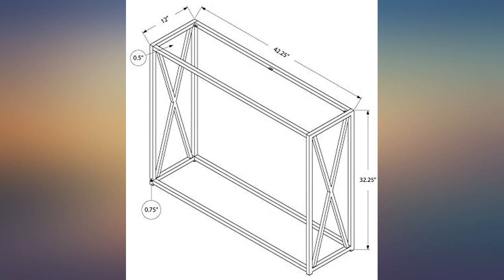Monarch Specialties Accent, Console Table, CHROME review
Main Features:
Spacious 1/2 inch thick clear tempered glass top. Polished chrome metal base accented with a stylish X design at each end. Clean, contemporary design suitable for any decor style. Multi-functional console accent table to display decorative objects, pictures, books, or use to set out drinks and appetizers